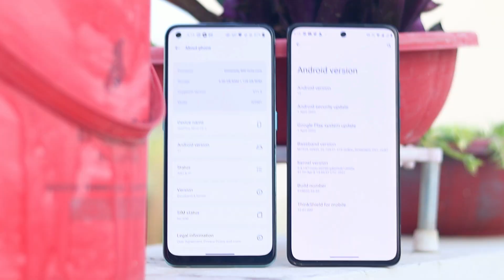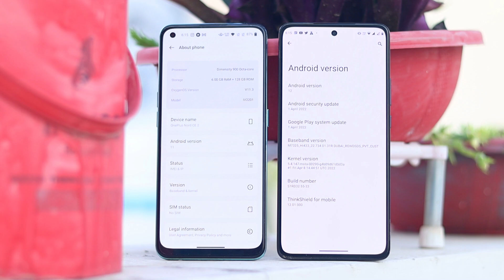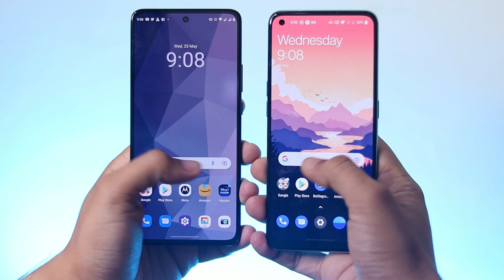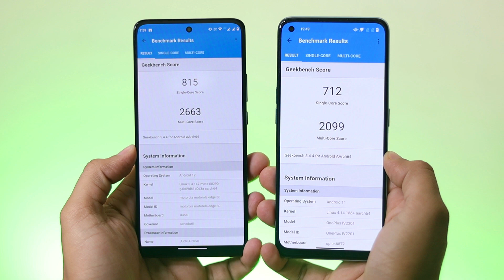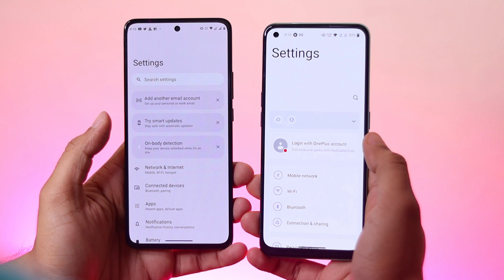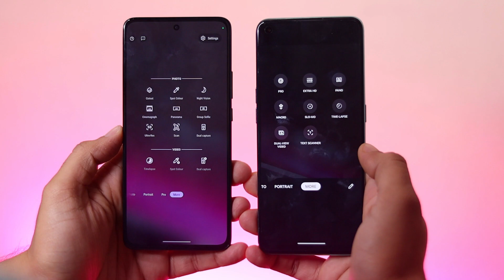Motorola Edge 30 vs OnePlus Nord CE 2 *Full Comparison* ⚡ Camera, Display & More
In this video, OnePlus Nord CE 2 vs MOTO Edge 30,OnePlus Nord CE 2 vs MOTO Edge 30 Full Comparison,OnePlus Nord CE 2 vs MOTO Edge 30 Comparison, including MOTO Edge 30 Speed Test, MOTO Edge 30 vs OnePlus Nord CE 2 Camera Test, Gaming Test and More.

MOTO Edge 30 vs OnePlus Nord CE 2,
Moto Edge 30 vs OnePlus Nord CE 2 Comparison,
OnePlus Nord CE 2 vs MOTO Edge 30 Gaming Comparison,
OnePlus Nord CE 2 vs MOTO Edge 30,
OnePlus Nord CE 2 vs MOTO Edge 30 Full Comparison,